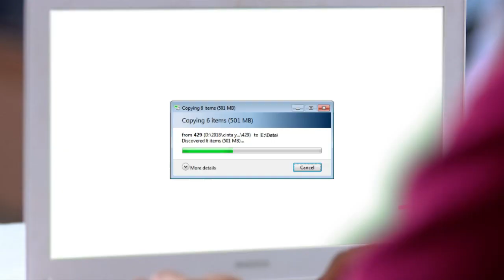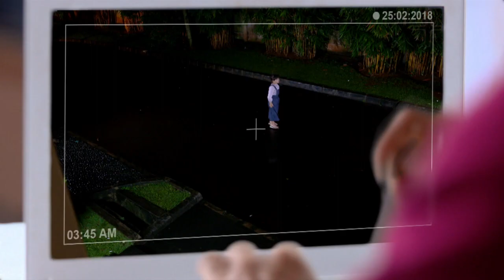CINTA YANG HILANG - Dewi Histeris Saat Melihat Annisa Di Rekaman CCTV [30 Maret 2019]